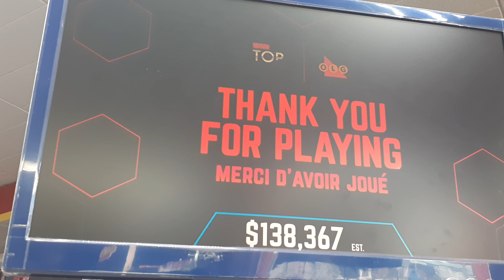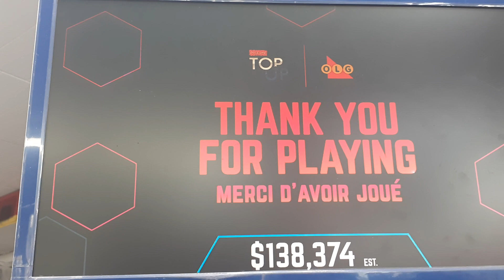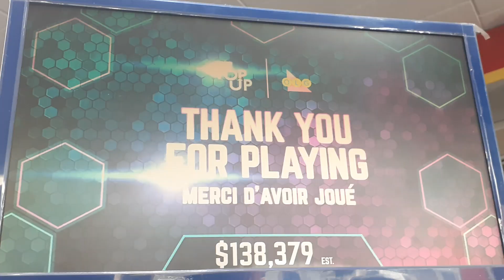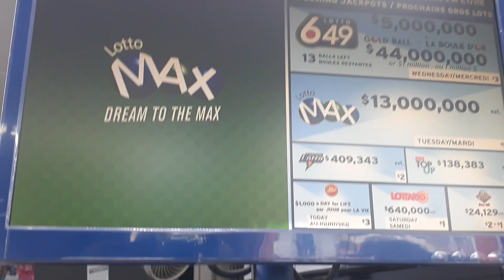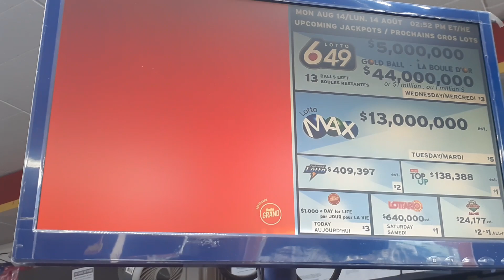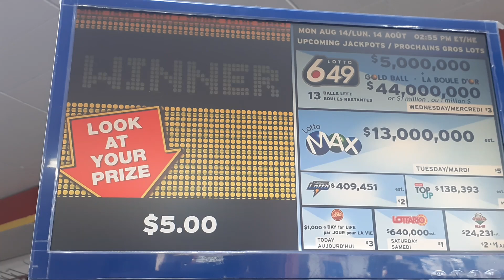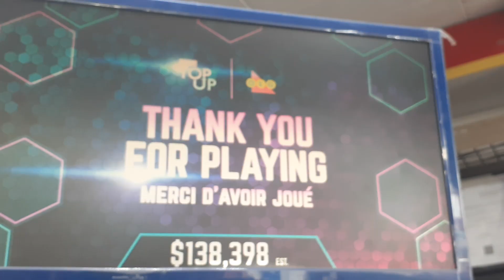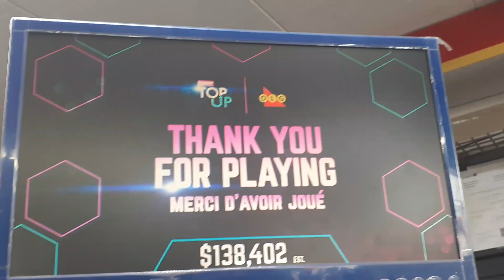OLG $1 Top Ups - (83 Gameplays + Free Plays) August SOC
Good Afternoon Everyone, I'm here posting the majoriyy of $1 Top Up gameplays from the tickets purchased for August SOC

This gameplay video was from two days ago.

Good cashback session, with more $10 prizes, hope to see more of that come up for future sessions.

If you've enjoyed watching this gameplay video or ever had to TOP UP your Instant scratch tickets, please share your thoughts and experiences from this game in the COMMENT section down below. What's your Biggest Win, and how many did you Top Up.

Don't Forget to LIKE and SUBSCRIBE my channel and please remember to HIT the Notification button if you want to receive gameplays from August SOC that I'll be doing around this week.

GOOD LUCK to you Lottery gamers out there, Stay Tune for More content coming your way, Thanx for watching!